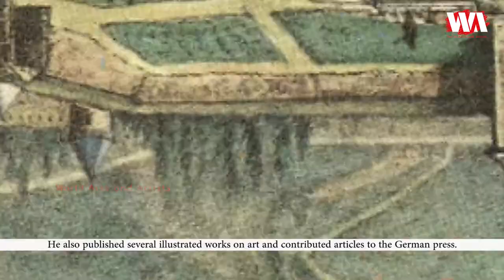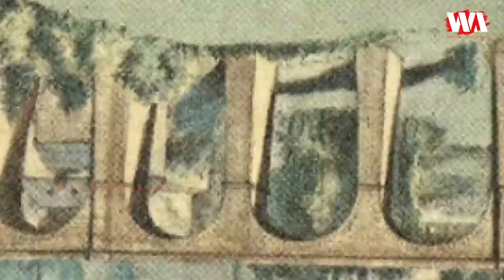Artist Michel Engels (1851 - 1901) | Luxembourg Painter | WAA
Michel Engels was born 1851, died 1901, he was a Luxembourg illustrator, painter and art teacher who is remembered principally for his sketches of the fortifications of Luxembourg City and for cofounding the Cercle artistique de Luxembourg. In addition to his own historical drawings, he illustrated books and magazines and wrote accounts of his travels to Budapest, Munich and Vienna or to Italy and Switzerland. His account of his stays in Paris tells how he met the famous Hungarian painter Mihály Munkácsy who subsequently invited him to the Château de Colbach and gave him an album of his sketches. He also published several illustrated works on art and contributed articles to the German press. Finally, he also painted a few watercolours including those of the castles of Bourscheid and Clervaux.